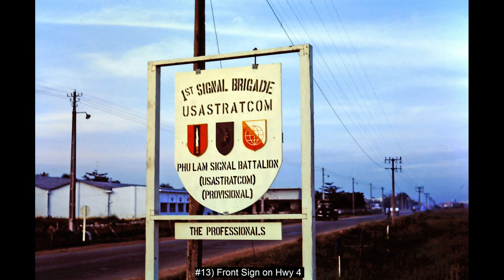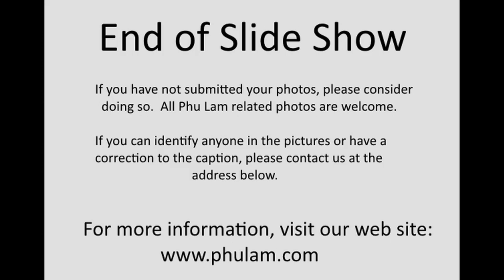Phu Lam, Vietnam Photos - (67-68) Joe Rokus